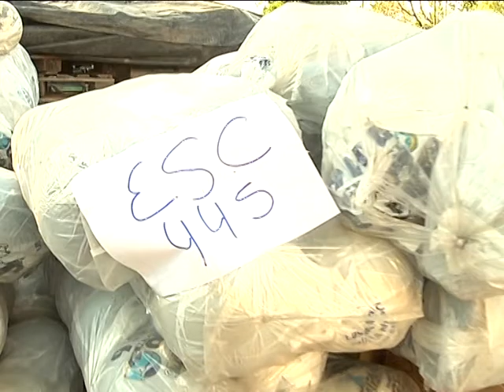JUGUETES PARA LOS NIÑOS Y NIÑAS DE FORMOSA